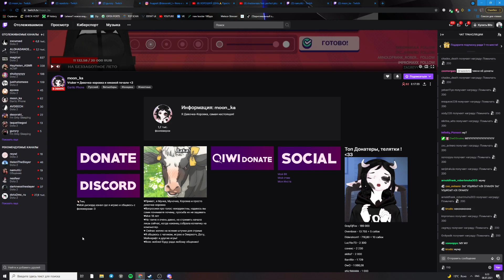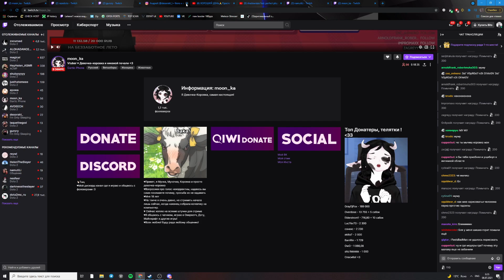SHADOWRAZE ЗАДЕАНОНИЛ ВТУБЕРА?